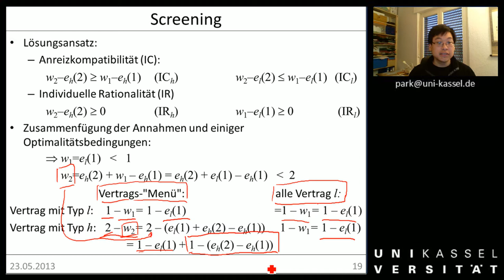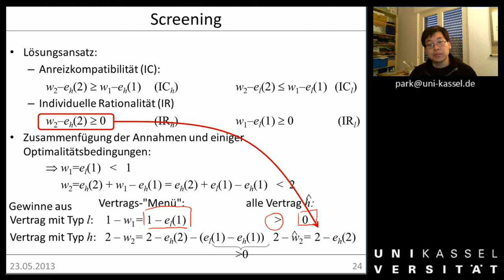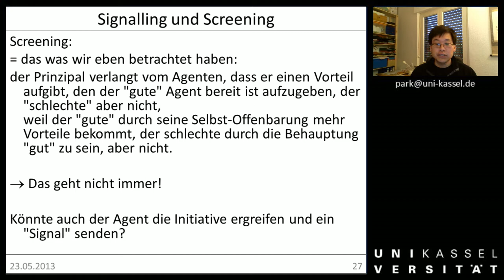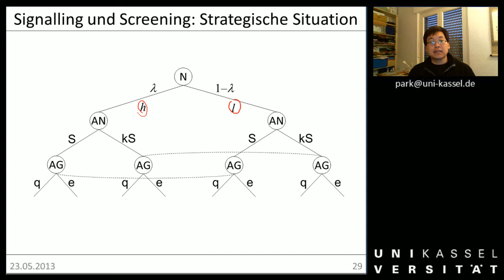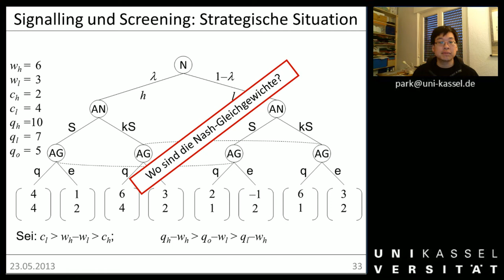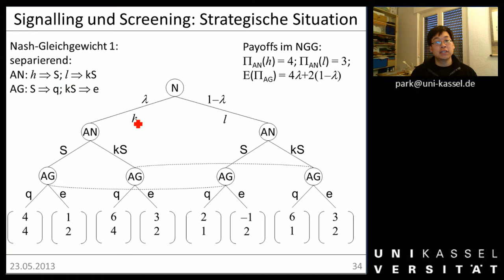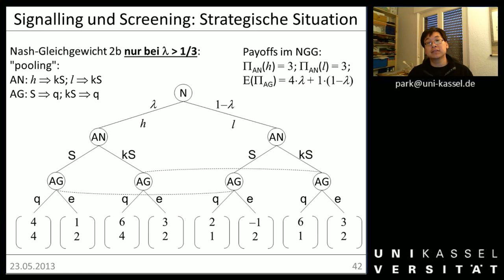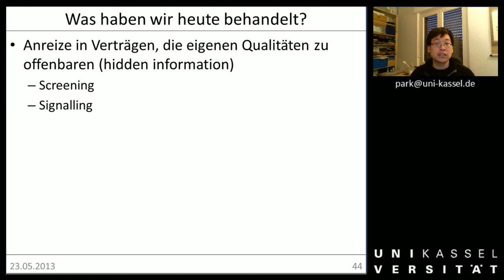ÖAR 1 Sitzung 12d Entworfene Institutionen hidden information)